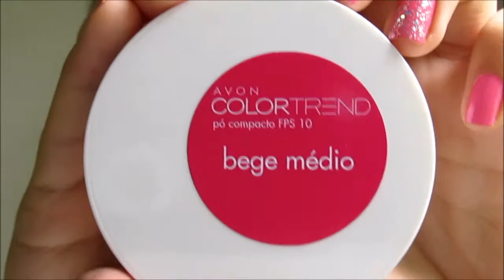Tutorial make para ir à escola-Alice Maria